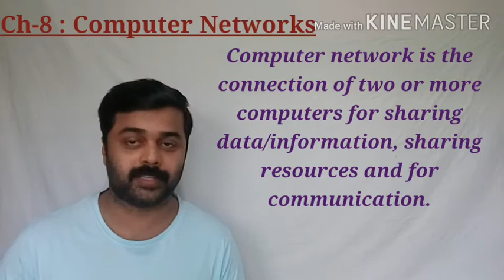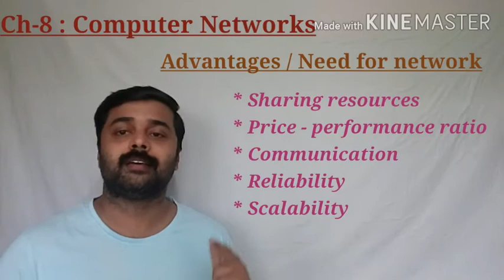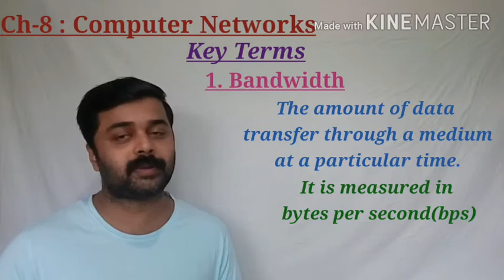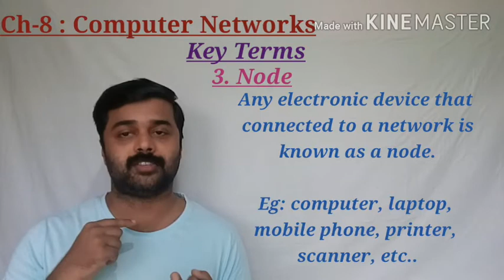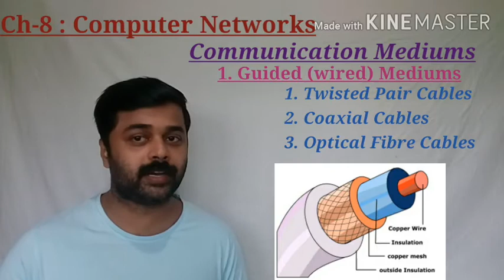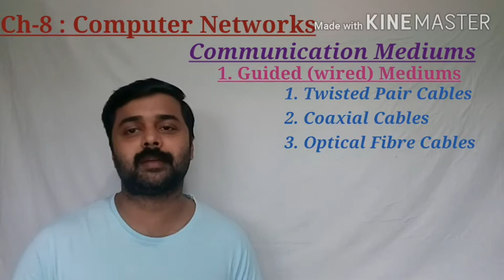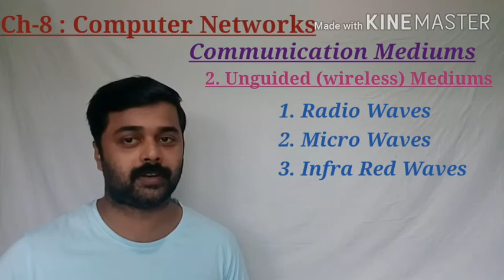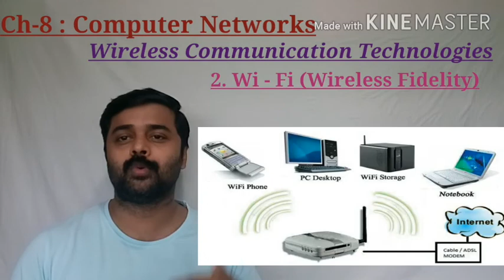Ch 8 : Computer Networks - Part 1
Rose Media Edu Channel